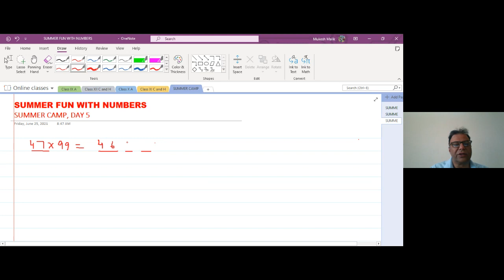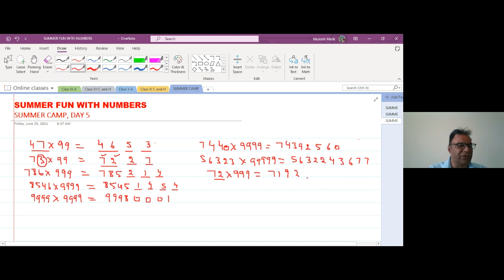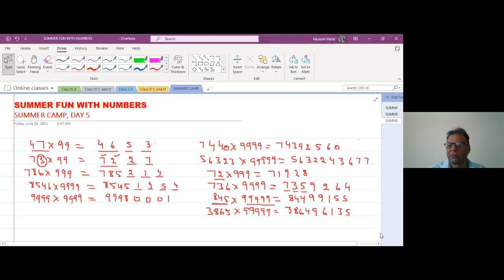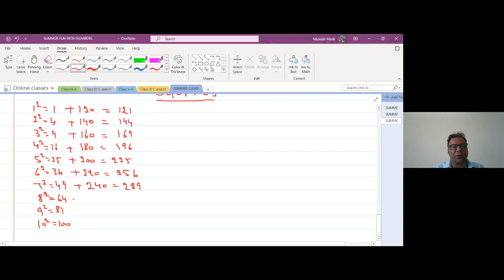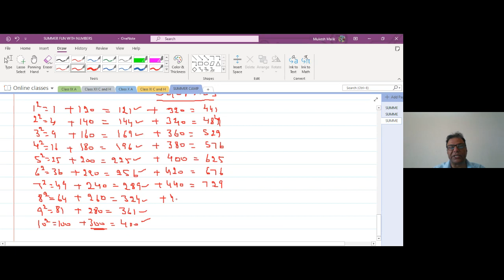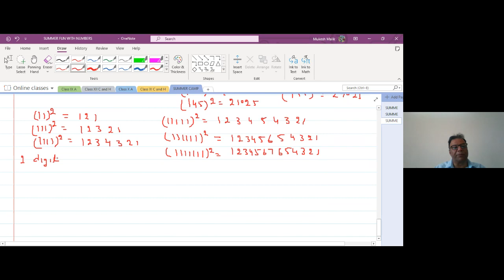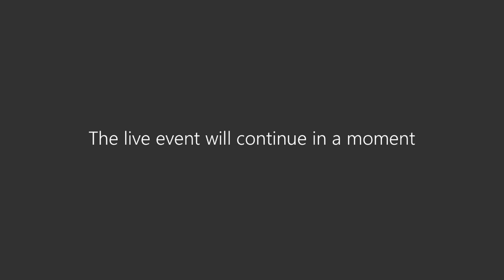More Fun with Multiply tricks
Vedic Math(Multiply)